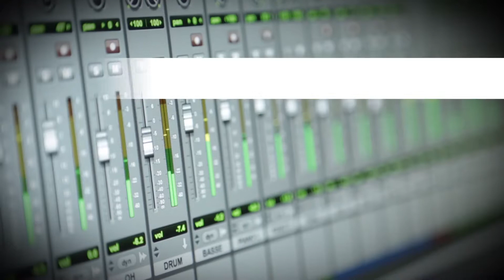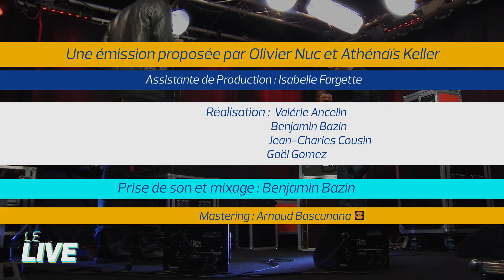Abd Al Malik - «Allogène (J'suis Un Stremon)»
Sur ce titre extrait de son cinquième album, Abd Al Malik revient sur son histoire personnelle, celle de la délinquance des cités et des difficultés à en sortir.